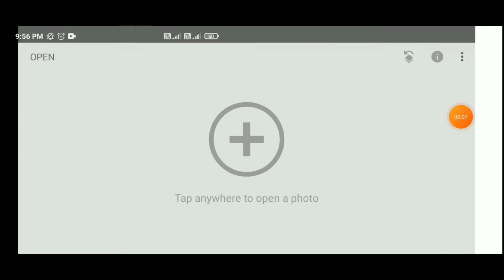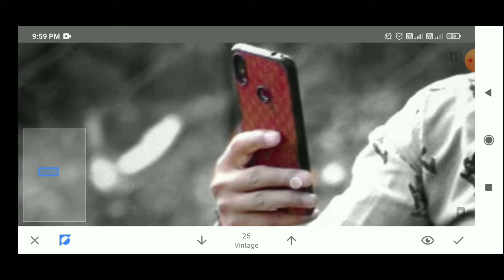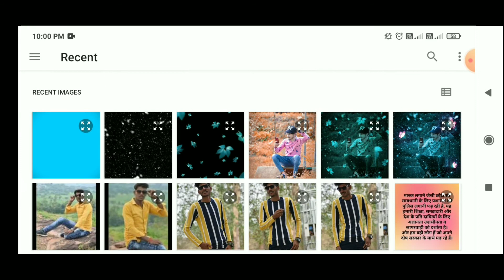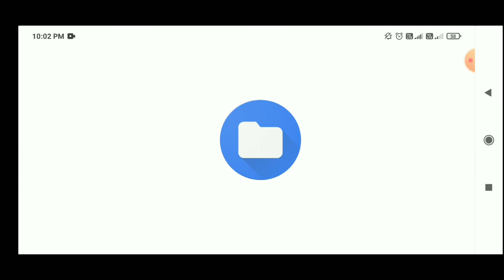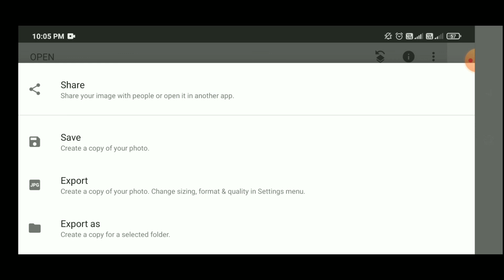Snapseed 2021 New Color Ton Photo Editing🔥!! Creative Photo Editing - Vikas Creation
Hlw Friends

Snapseed Creative Photo Editing Kaise Kare
snapseed editing

Thankyou 🙏